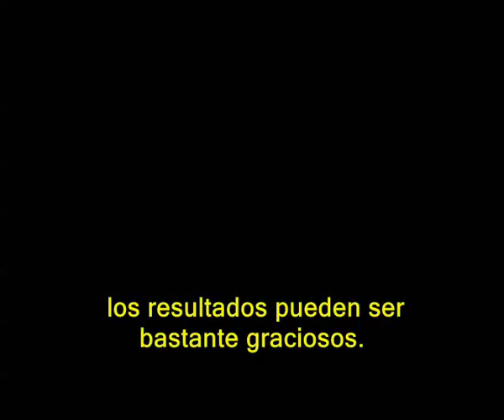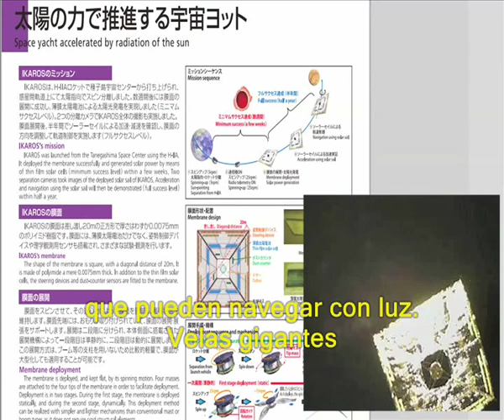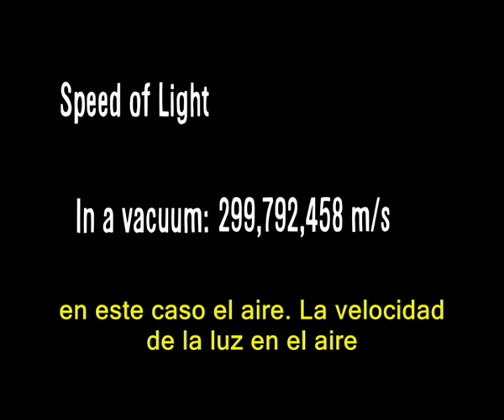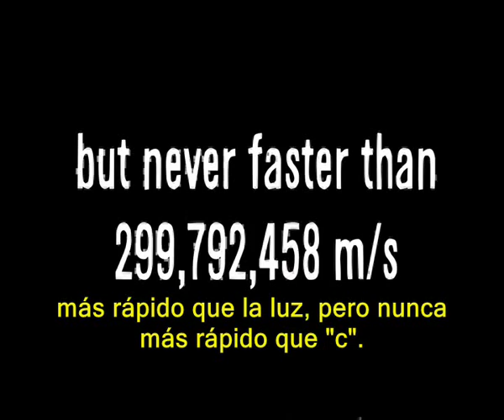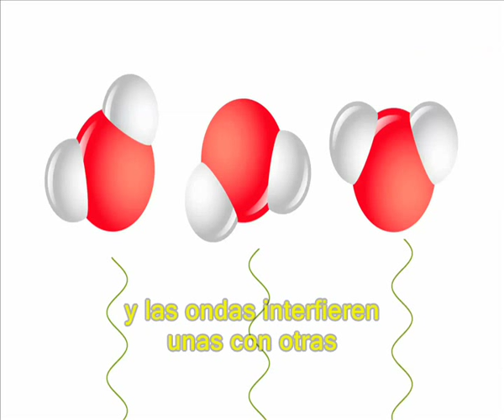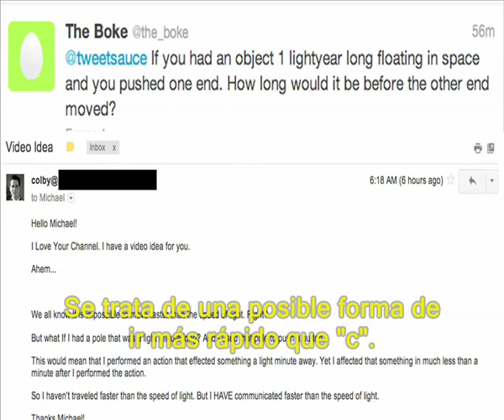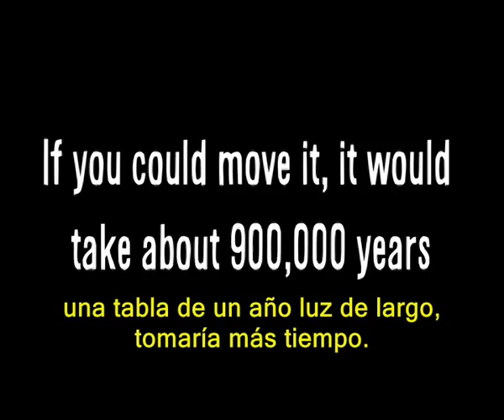Vsauce - ¿Cuánto Pesa Una Sombra?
buen sitio para poner las cosas en perspectiva (este link es para 1 pulgada cuadrada)